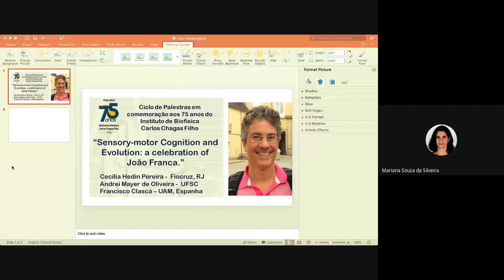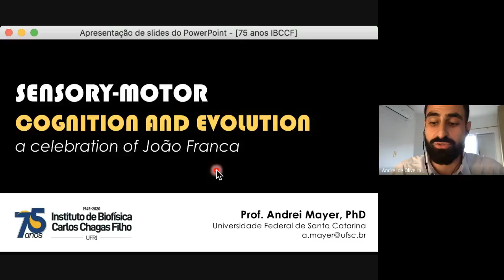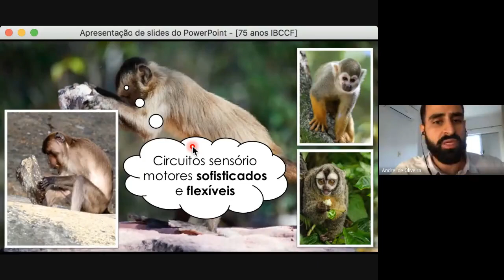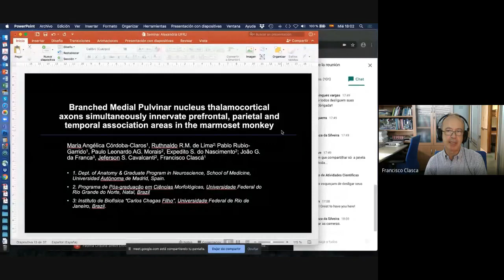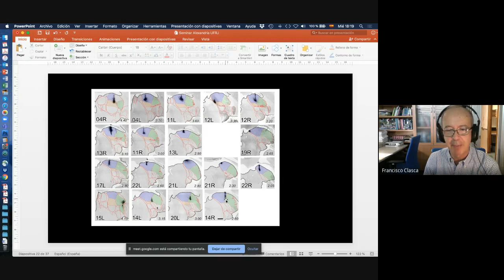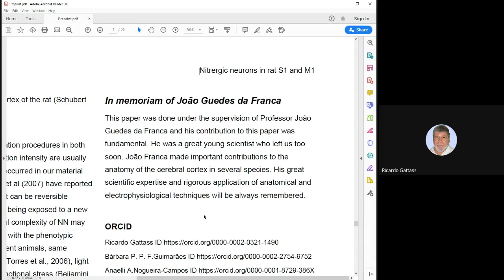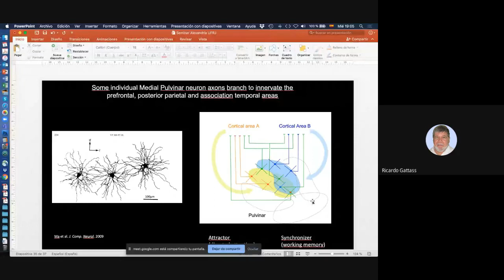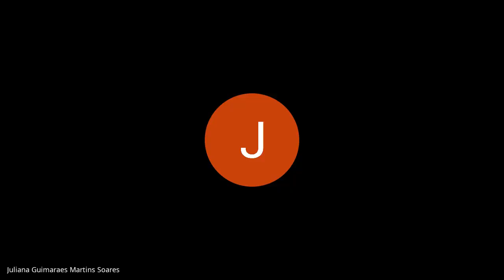Sensory-motor Cognition and Evolution: a celebration of João Franca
Mesa redonda "Sensory-motor Cognition and Evolution: a celebration of João Franca". Uma homenagem moderada pela Profa. Cecília H. Pereira (Fiocruz RJ) e com a participação dos Profs. Andrei Mayer de Oliveira (UFSC) e Francisco Clascá (UAM, Madrid, Espanha).
Essa mesa redonda faz parte do ciclo de palestras em comemoração aos 75 anos do IBCCF.